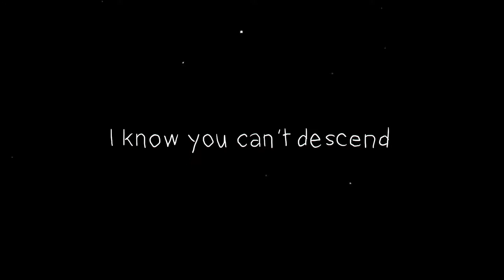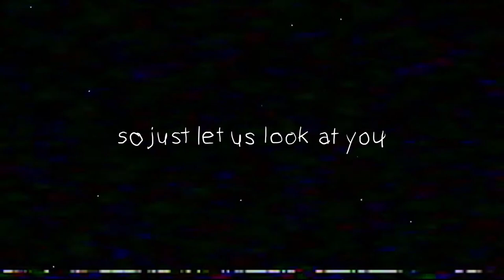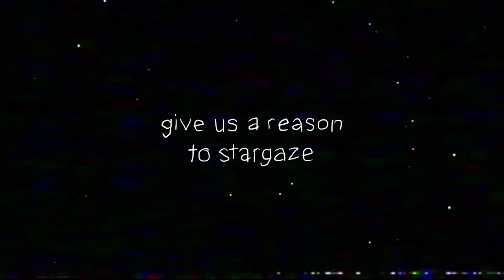Prisoner of Earth - Planetarium (Lyric Video)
Download Prisoner of Earth's latest album for free now:
The Enabling Act of 2016 - Pt. 1
Blood of the Covenant